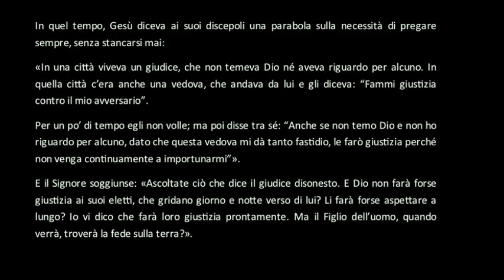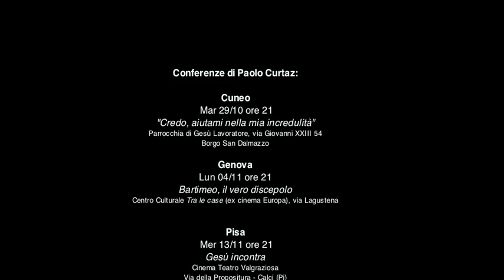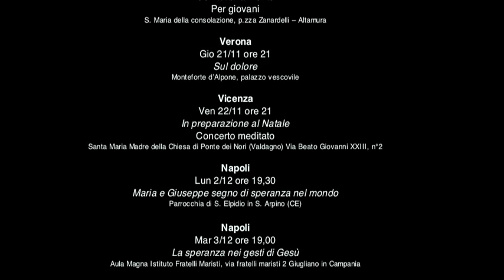Commento al vangelo del 20 ottobre 2013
Paolo Curtaz commenta il vangelo della 29ma domenica del to, anno C
stancarsi mai:
«In una città viveva un giudice, che non temeva Dio né aveva riguardo per alcuno. In quella città c'era anche una vedova, che andava da lui e gli diceva: "Fammi giustizia contro il mio avversario".
Per un po' di tempo egli non volle; ma poi disse tra sé: "Anche se non temo Dio e non ho riguardo per alcuno, dato che questa vedova mi dà tanto fastidio, le farò giustizia perché non venga continuamente a importunarmi"».
E il Signore soggiunse: «Ascoltate ciò che dice il giudice disonesto. E Dio non farà forse giustizia ai suoi eletti, che gridano giorno e notte verso di lui? Li farà forse aspettare a lungo? Io vi dico che farà loro giustizia prontamente. Ma il Figlio dell'uomo, quando verrà, troverà la fede sulla terra?».